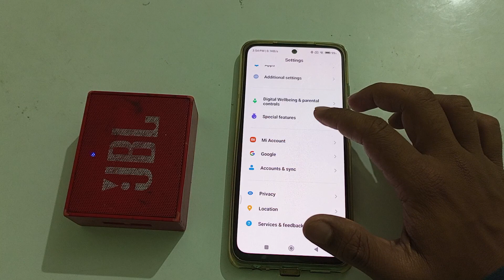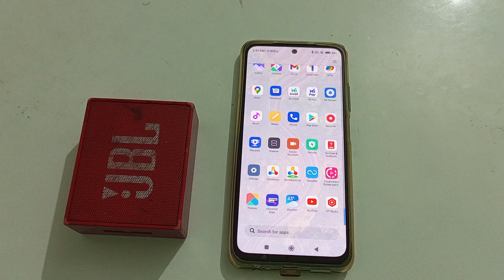how to disconnect Bluetooth speaker option in redmi note 11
how to disconnect Bluetooth speaker in redmi note 11
disconnect Bluetooth speaker in redmi note 11
Bluetooth speaker to disconnect in redmi note 11

ham phone mein Bluetooth speaker ko kaise disconnect kare redmi note 11
in Bluetooth speaker ko kaise disconnect kar sakte hai redmi note 11
redmi note 11 main Bluetooth speaker ko kaise disconnect kare
Secret settings
Cool new features
Update settings
Problem solve